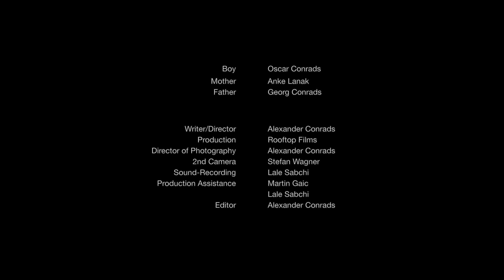AADEN - YOU ARE HOME | Official Music Video | Canon 5D Mark II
Offizielles Musikvideo zum Song "You are Home" von Aaden, enthalten auf dem Album "Home".

Buch, Schnitt & Regie: Alexander Conrads
Kamera: Stefan Wagner, Alexander Conrads
Kameraassistenz: Martin Gaic
Regieassistenz: Lale Sabchi
Darsteller: Oscar Conrads, Anke Lanak, Georg Conrads